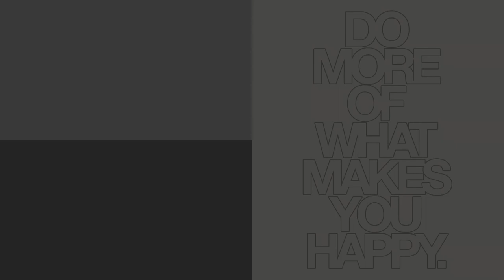Šta se desilo RTS-u | Pričamo uz praznu šolju kafe #6